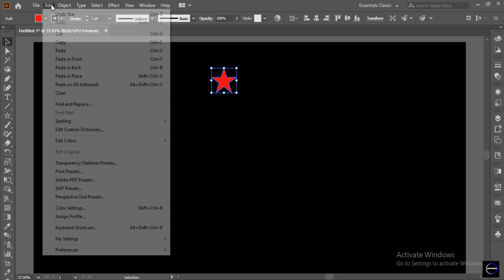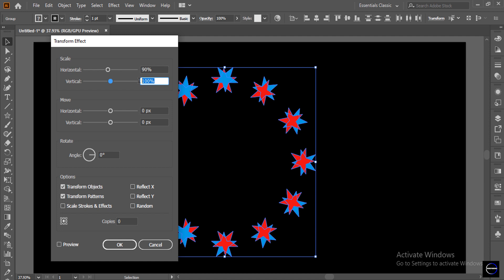Excellent design In Adobe Illustrator | Illustrator Tutorial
From this video we will learn How to make Excellent design design In Adobe Illustrator
graphic design, logo design, flyer design,
Logo design.
adobe illustrator.
logo design, flyer design, graphic design, adobe illustrator, adobe photoshop, graphic design, logo design, flyer design, graphic design tutorial,
Google chrome logo design in illustrator. How to design google chrome logo. Transparence Solution. best design.

Song Sailing
Artist Telecasted
Album Sailing